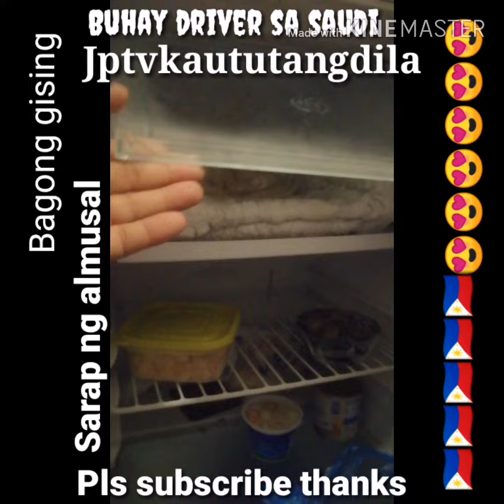BAGONG GISING😴😴😴😴😴😴😴😴😴😴😴😴😴😴😴😴😴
kaututangdila blog..aga ng gising